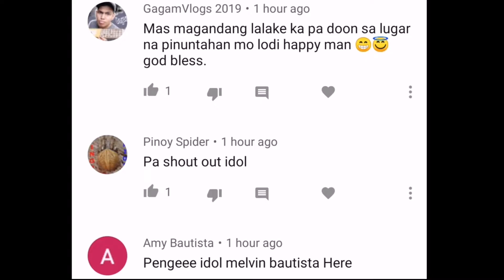BIHAGAN CHALLENGE | CONDITION VS CONDITION | INTENSE FIGHT. (#146)